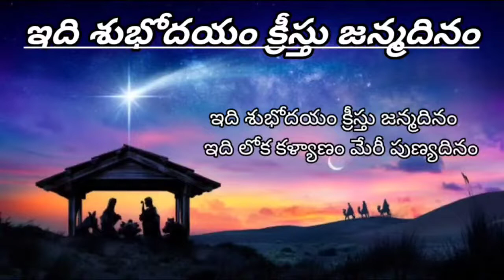Idhi ShubhoDayam |2023 Christmas Song |Christmas Old Songs| Latest Christmas Christian Songs |Jesus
|| God bless you dear friend ||

Telugu Christian worship song

క్రైస్తవులు సినిమాలూ చూడవచ్చా | Does a Christian can watch Movies | Telugu Motivational | New trend

Tabla Music Track || for singing Slow Church Songs

మీరు పాడిన ఒక్క సాంగ్ అయినా రెండు సాంగ్స్ అయినా పాడిన మీ పాటలు అందరికి వినిపించాలనుకుంటే మాకు తెలియచేయండి ఈ మా చానల్ నందు ప్రసారం చేయబడును

Latest Telugu Christian christmas songs 2022 / Andhra kristava keerthanalu

JK Christopher music
Sharon Sisters
New Sharon Sister songs
Sri Nisha Jayaseela
AR Rahman
KM Studios
Latest new Christian songs 2022
latest Good Friday Songs 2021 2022
Latest new Easter songs